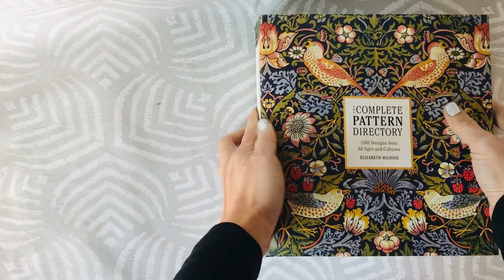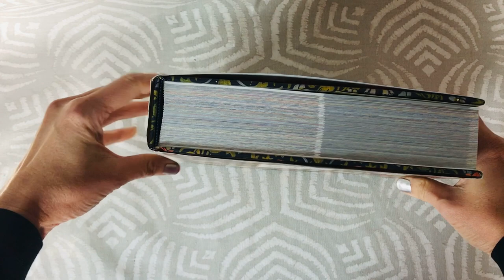The Complete Pattern Directory: 1500 Designs from All Ages and Cultures